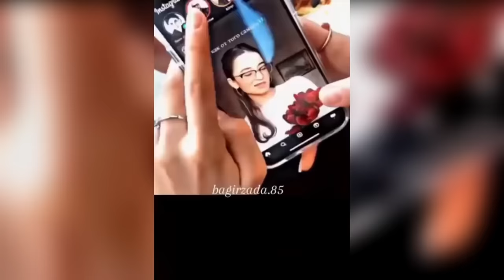🥶 Coldest Trollface Of ALL TIME 🥶 Troll Face Phonk TikToks 🥶 Coldest Moments #30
🎧H7 Tv Bluetooth Headphones!🎧

00:00 Starts of the video
01:24 Ad
01:49 Rest of the video